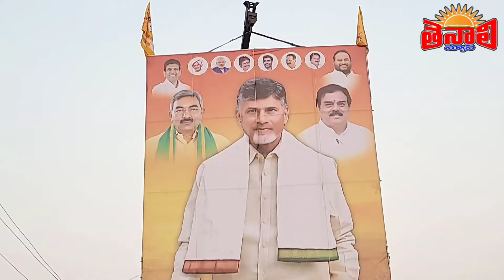TENALI NEWS 30/04/2024 : తెనాలిలో..! చంద్రబాబుకి.! స్వాగతం పలికేందుకు తగ్గేదేలే.!